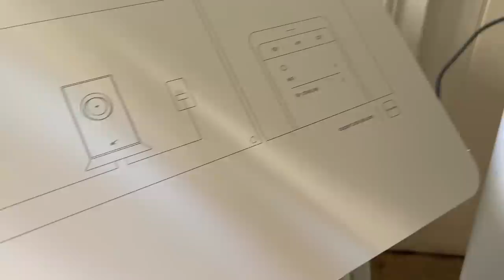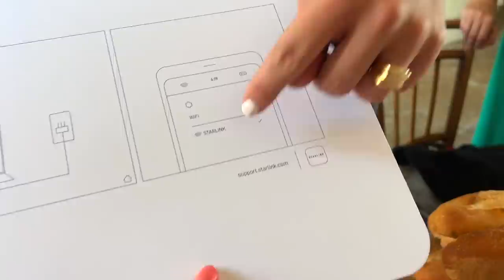The Day I've been DREADING has Arrived...